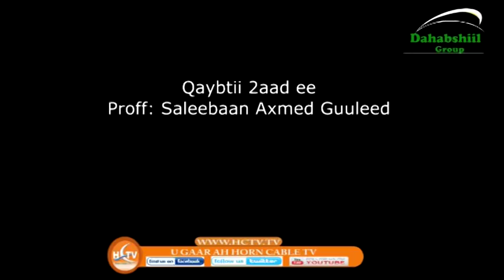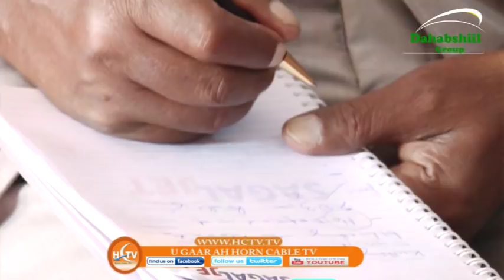XUSUUS REEB : PROFF SALEEBAAN AHMED GULEID PART 2